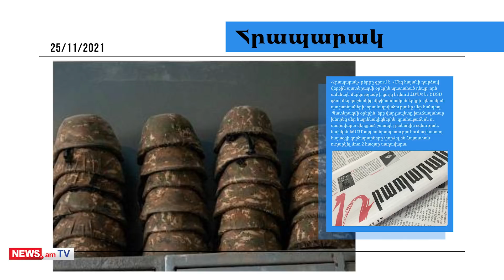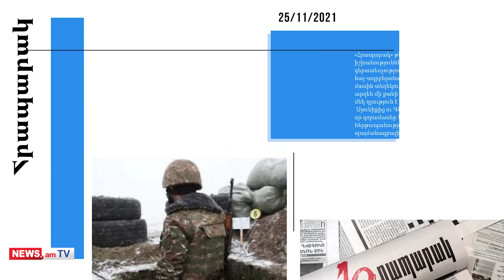Զորամասեր են կանչել մարտական հերթապահության մեջ չգտնվող պայմանագրայիններին. մամուլի տեսություն